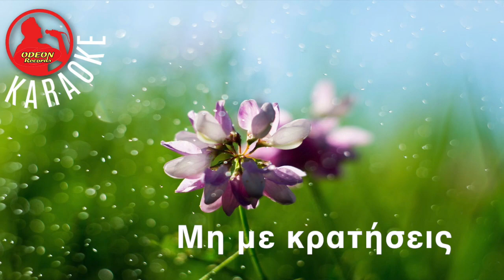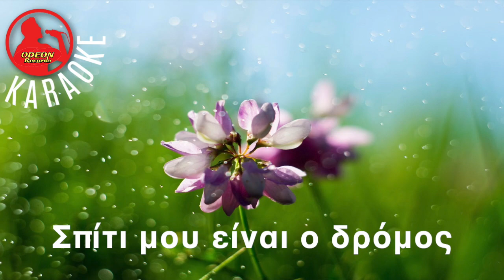TO AGRIOLOULOUDO - (Professional Karaoke) Odeon Karaoke [Stelios Kazantzidis]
Μη με λυπάσαι διώξε με απόψε
σαν να 'μαι αγριολούλουδο και τη ζωή μου κόψε
Εγώ γυμνός ξεκίνησα εγώ πηγαίνω μόνος
Σπίτι μου είναι ο δρόμος και τραγούδι μου ο πόνος

Διώξε με και μη λυπάσαι
τι θα γίνω μη φοβάσαι
κι αν χιονίζει και αν βρέχει
τ'αγριολούλουδο αντέχει

Μη με κρατήσεις μονάχα από συμπόνια
το κρύο το συνήθισα θ'αντεξω και τα χιόνια
Εγώ γυμνός ξεκίνησαεγώ πηγαίνω μόνος
Σπίτι μου είναι ο δρόμοςκαι τραγούδι μου ο πόνος

τ'αγριολούλουδο αντέχει
© Copyright:
Music produced/arranged Odeon Music Chris Phillips and Kostas Filippeos
Photo courtesy of: Shutterstock, Pexels, Pixabay